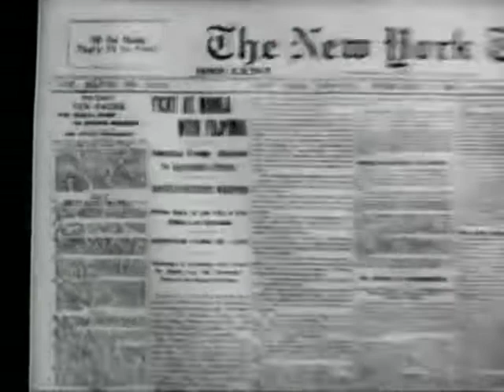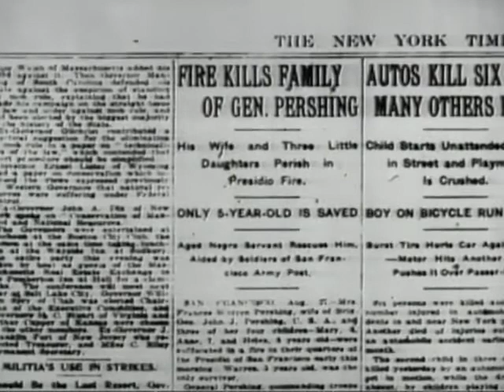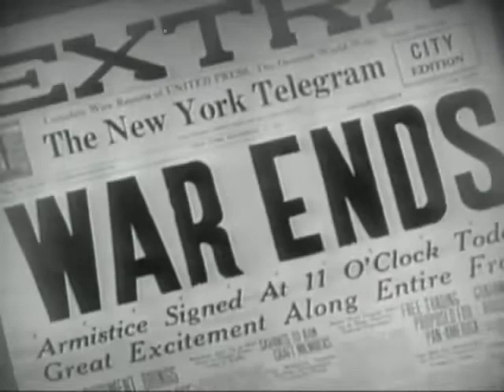Battleground Famous Generals Pershing